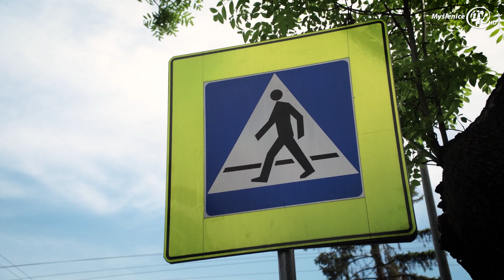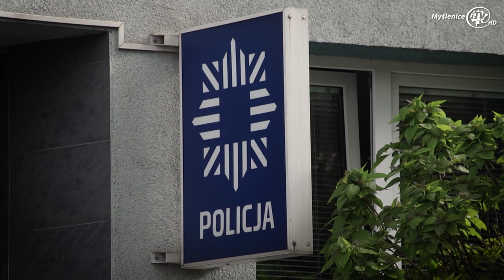Uwaga! Od 1 czerwca zmiany w przepisach ruchu drogowego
1 czerwca 2021 r. wchodzi w życie ustawa z dnia 25 lutego 2021 r. o zmianie ustawy – Prawo o ruchu drogowym (Dz.U. poz. 463), która wprowadza przepisy zwiększające bezpieczeństwo pieszych na drogach, ujednolica dopuszczalną prędkość na obszarze zabudowanym, a także obliguje kierujących pojazdami do zachowania minimalnego odstępu między pojazdami na autostradach i drogach ekspresowych.

Reporter: Ewelina Mielecka-Stankiewicz
Zdjęcia: Jarosław Chęć
Montaż: Dariusz Żmudzki